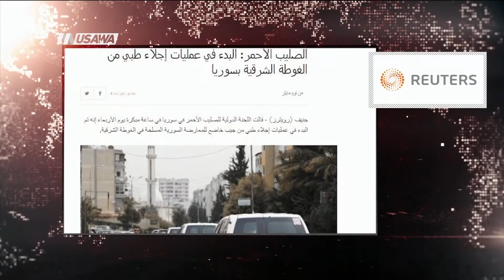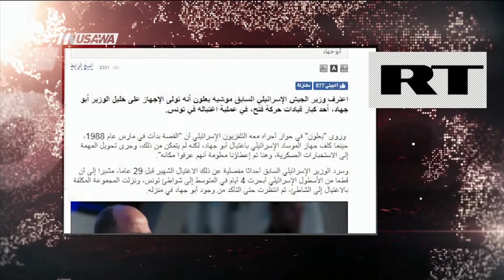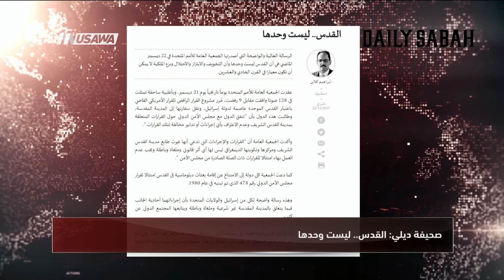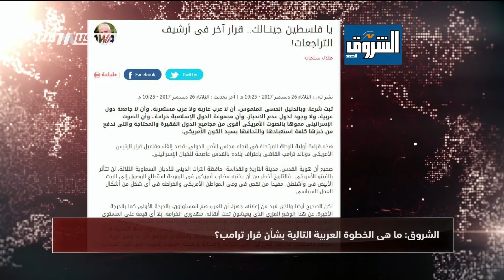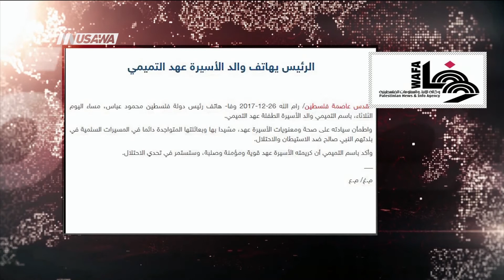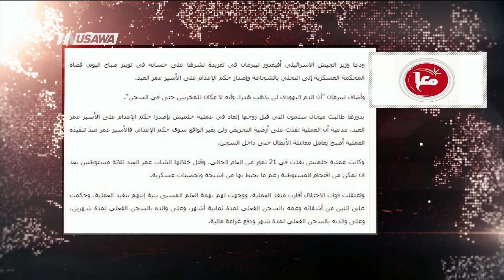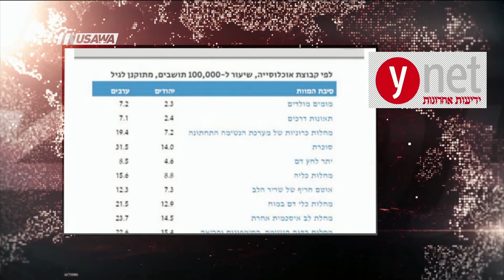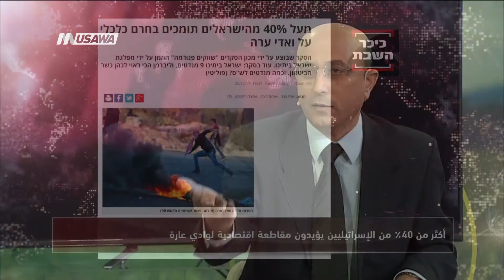مشروع قانون إسرائيلي يحظر التفاوض على القدس،مترو الصحافة،27.12.17 ، قناة مساواة الفضائية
برنامج مترو_الصحافة ليوم ٠ 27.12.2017،عن تداعيات إعلان ترامب الاعتراف بالقدس كعاصمة
لدولة اسرائيل  وتناولت تحليل عناوين الصحافة العربية والعالمية والاسرائيلة والعربية حول هذا الموضوع .

ضيف الفقرة  :
** الصحيفي: سعيد حسنين

وتحدث عن المحاور التالية
1 صحيفة ديلي: القدس.. ليست وحدها
2 أمريكا تنفذ تهديدها للمصوتين ضدها في الأمم المتحدة
3 صحيفة كندية: قرار القدس عالي المخاطر
4 صحيفة ميدل ايست آي: غواتيمالا وإسرائيل تتوافقان بممارسة التطهير العرقي
5  مواجهات دامية… والرئيس الفلسطيني ونظيره الفرنسي يؤكدان عزلة واشنطن.
6  الشروق: ما هى الخطوة العربية التالية بشأن قرار ترامب.
7   فتح تدعو الدول العربية والاسلامية لقطع العلاقات مع الدول التي ستنقل سفاراتها للقدس .
8  فتح: اسرائيل تتخذ من قرار ترامب غطاء لتنفيذ تطهير عرقي
9  مشروع قانون إسرائيلي يحظر التفاوض على القدس
10  اسرائيل تحذر : المواجهة مع غزة أصبحت قريبة
11 فتح: اسرائيل تتخذ من قرار ترامب غطاء لتنفيذ تطهير عرقي
12  مشروع قانون إسرائيلي يحظر التفاوض على القدس
13 اسرائيل تحذر : المواجهة مع غزة أصبحت قريبة

Downlink frequency -  الترد :
12645 MHZ

Polarity  - الاستقطاب:
Horizontal

Symb.Rate - معدل الترميز:
27.500  MS/s

FEC - تصحيح الخطأ :

5/6

DL: 11958 H
SR: 27500
FEC: 5/6

48_#
‫#‏فلسطين_٤٨‬
‫#‏فلسطين_48‬
‪falasteen_48#‎‬
‫#‏عرب_٤٨
‪‎arab_48#‬
‫#‏تواصل‬
‫#‏اكسر_حصارك‬
‫#‏بلشنا_نرجع‬
‫#‏شعب_واحد‬
 ‪#‎mosawah‬
‪#‎Equality‬
‪#‎égalité‬
‫#‏مساواة‬
‫#‏حق‬
‫#‏عدالة‬
‫#‏تساوٍ‬
‫#‏تعادل‬
‫#‏تماثل‬
‫#‏تسوية‬
‫#‏معادلة‬